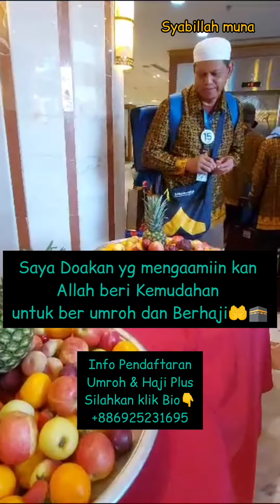Jama'ah haji plus Arminareka perdana.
Hari ini jamaah udh sampai di hotel transit

jamaah dihimbau istirahat menjelang hari tarwiyah dan puncak haji
oleh karenanya sedikit menepi dari masjidil harom...

dirumah transit ini nanti sholat berjamaah bersmaa ustadz2 arminareka dan akan diadakan kajian2 dan muhasabah serta pemantapan persiapan puncak haji.